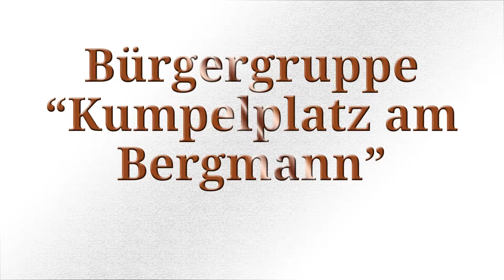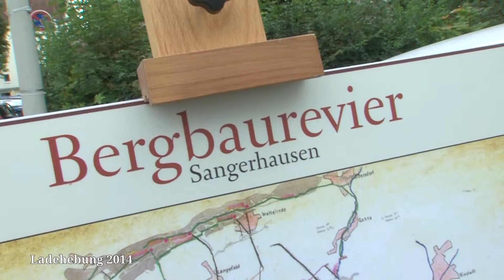Bürgergruppe Kumpelplatz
Verantwortlich u. a. für die Ladehebung jedes Jahr am 9.9. in Sangerhausen.